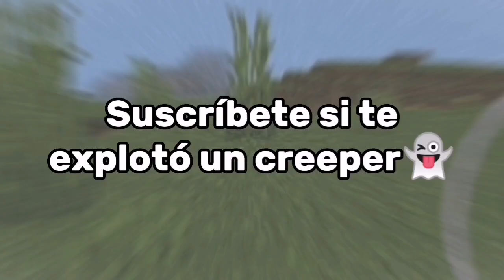LOS PRIMEROS PASOS! MINECRAFT PE👻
Los primeros pasos!👻